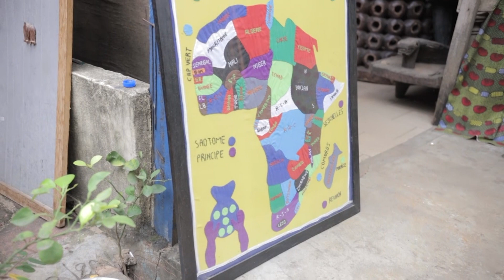Les magistrats et auditeurs de justice outillés sur la propriété intellectuelle